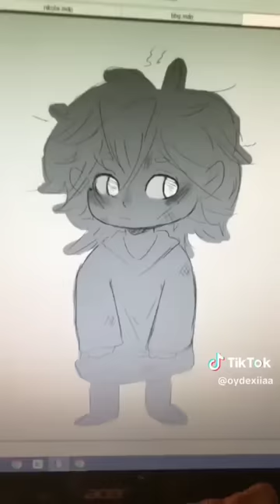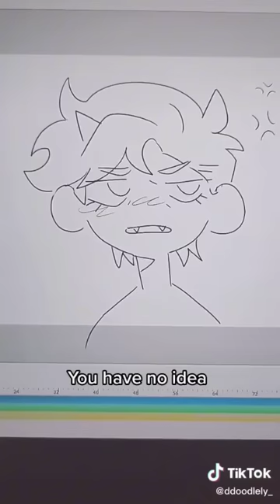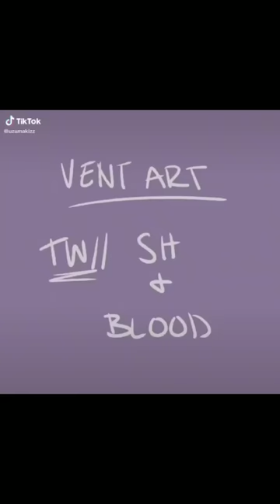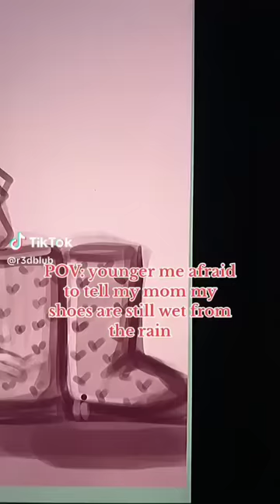art vent tiktoks part 6.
sorry for the lack of activity.
i have been very unmotivated and depressed. i hope you guys can understand.

i love you and i am glad you're still here. feel free too vent in the comments, but do not judge each other. for we are all different.

the last one idk lol